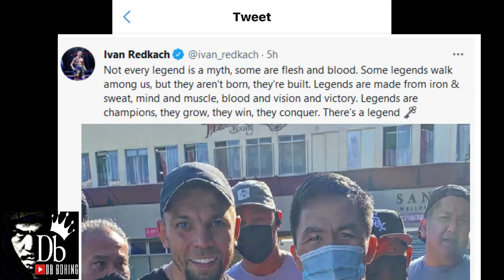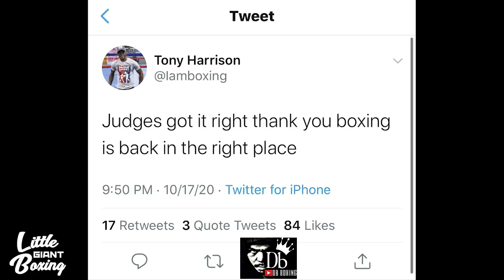SOUTHPAW SPARMATE IVAN REDKACH! | a Dreams Come True! Preparation For Errol Spence fight!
Ivan Redkach sparring with Manny Pacquiao Preparation For Errol Spence fight

a Southpaw Ukrainian professional boxer Ivan Redkach sparring with Manny Pacquiao for His upcoming Fight to Errol Spence  JR.

SOUTHPAW SPARMATE IVAN REDKACH!  Prep For Errol Spence fight

SOUTHPAW SPARMATE IVAN REDKACH!

Preparation For spence!

Pag hahanda laban Kay Spence!

Ivan Redkach manny pacquiao sparring partner for Errol Spence fight

Shane Mosley on Redkach vs Manny Pacquiao

Ivan Redkach on Danny Garcia and possibly Manny Pacquaio fight

IVAN REDKACH BREAKSDOWN PAC vs SPENCE

Pacquiao's chosen sparmate knocked out

Sparring Partners Ni Pacquiao NAPAHANGA AGAD Sa Unang Araw Palang

TUMAKBO sa SPARRING ni PACQUIAO!

Napatakbo sa Sparring Ni Pacquiao?

Seconds after sparring manny pacquiao Alexis Rocha

Pacquiao Sparmate hirap sa Fighting Senator

IVAN REDKACH details sparring MANNY PACQUIAO! Southpaw prep for ERROL SPENCE!

Southpaw prep for ERROL SPENCE!

Maging Si Redkach ay manghang mangha sa naging sparring nila ni pacman at hindi ito maka paniwala na nasa edad 42 na ang kanyang ka spaaring

Footage Credit:
ESNES